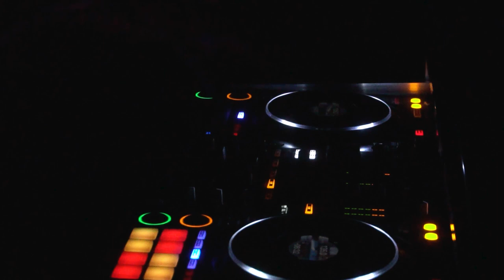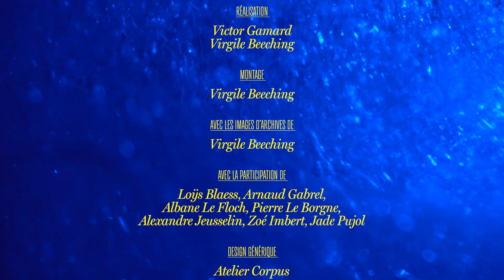DJ SET QANTYK | NEOGENE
DJ set de QANTYK pour le collectif NEOGENE.

DJ :
Victor Gamard (QANTYK)

RÉALISATION :
Victor Gamard
Virgile Beeching

MONTAGE :
Virgile Beeching

AVEC LES IMAGES D'ARCHIVE DE :
Virgile Beeching

AVEC LA PARTICIPATION DE :
Loÿs Blaëss, Arnaud Gabrel, Zoé Imbert, Albane Le Floch, Pierre Le Borgne, Kenza Amily, Jade Pujol

DESIGN GÉNÉRIQUE :
Atelier corpus : Émilie Imbert et Joseph Rollin

TRACKLIST :
Der Anfang vom Ende (Original Mix) - Exil der Schatten
Deep In My Soul (Original Mix)- Arte Muradyan
3AM Cigarettes (Original Mix) - Otto Tito
Her (Original Mix)- 1 X 1 X
Under The City (Original Mix) - ROÜGE
Sorry I Was Under (Original Mix) - YÅ
log_111 (Duellist Remix) - Null Encoded